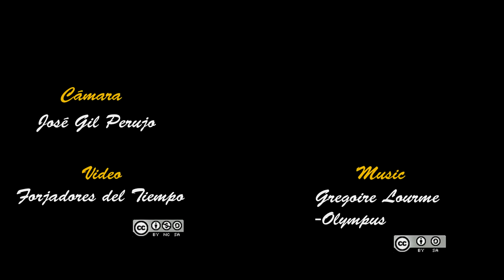Forjadores del tiempo. Manzanares 2014. Exhibición esgrima antigua.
Pequeña exhibición del arte de la espada en los siglos XIII, XIV y XV. Su uso en la esgrima escénica. Comentando también como fueron evolucionando las protecciones con el tiempo.